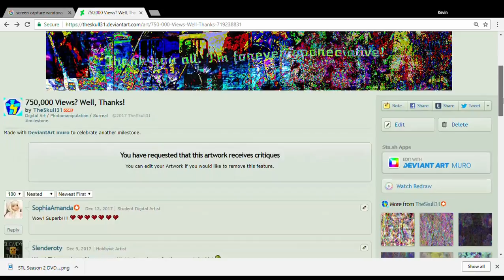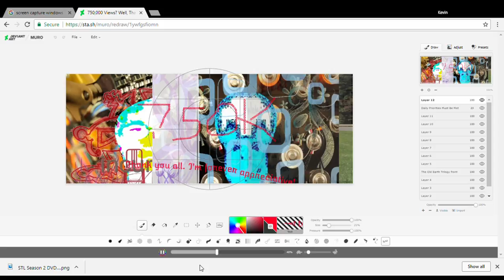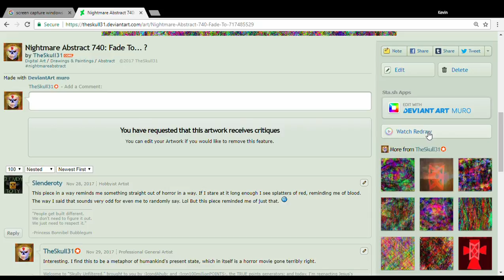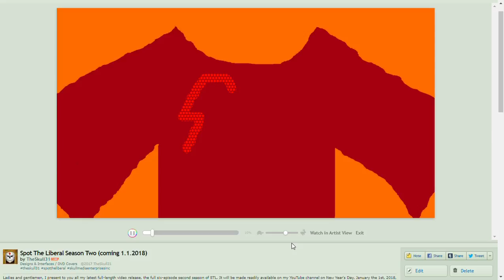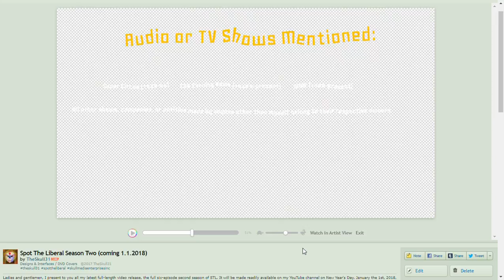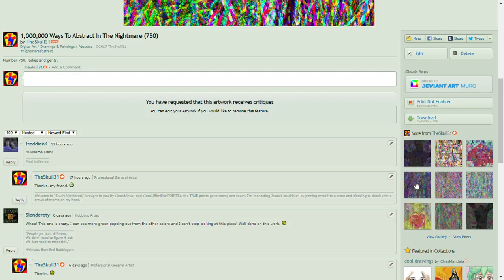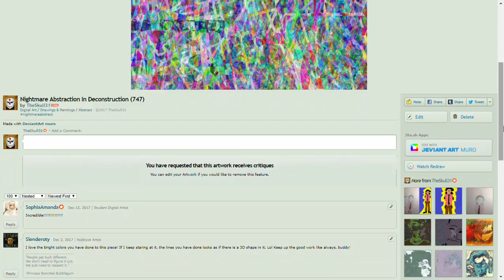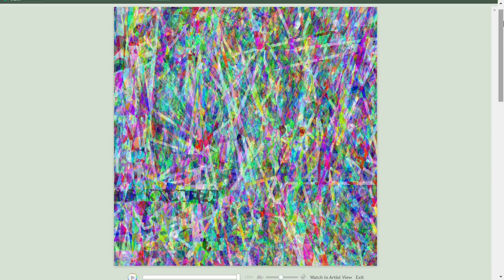First Art Stream Using The Game Bar (12-21-2017)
This has been rated TV-WT by the SkullMEDIA Ratings System  for Watch This, meaning this compiled livestream is suitable for anybody over age 7. Also, today marks 13 years since my father Thomas Wigg Anderson's untimely heart attack in his bathroom lead to his early death four days after celebrating his 39th birthday (he died on this day in 2004).